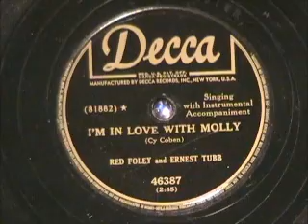I'M IN LOVE WITH MOLLY by Red Foley and Ernest Tubb 1951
Just brought home a fine collection of country music 78s, untouched since the 1950's. Lots of very cool music here, right out of a collection contemporary with the era of the music. Enjoy!